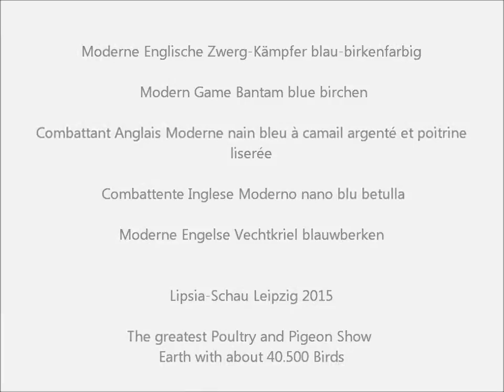Moderne Englische Zwerg-Kämpfer blau-birkenfarbig, Lipsiaschau 2015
Modern Game Bantam blue birchen, Combattant Anglais Moderne bleu à camail argenté et poitrine liserée, Combattente Inglese Moderno nano blu betulla, Moderne Engelse Vechtkriel blauwberken, Moderne Engelske Dværg-Kæmper blå sølvbrystet, Bojowiec Nowoangielski Miniaturowy niebieski brzozowy, Moderni Engleski Patuljasti Borac, Zdr. Novoanglická Bojovnícka modrá brezová, Zdrobnelé Novoanglické Bojovnice modre brízové, Modern Angol Harcos kék-aranynyakú, Novoangliyski Borec Bantam zlatisto-sin, Combatantă Engleză Modernă Pitică gât auriu-albastru.
Lipsia-Schau Leipzig 2015. Die größte Tauben- und Geflügelschau der Welt 2015 mit etwa 40500 Tieren.
119. Lipsia-Bundesschau, 64. VDT-Schau, 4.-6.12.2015 Leipzig, Deutschland.